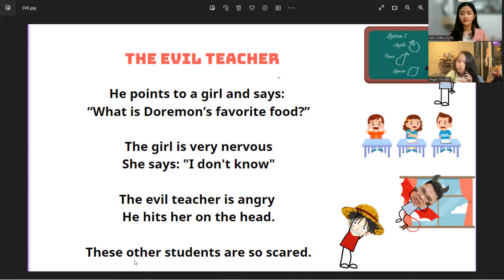Video test định kỳ của Bảo Anh E13